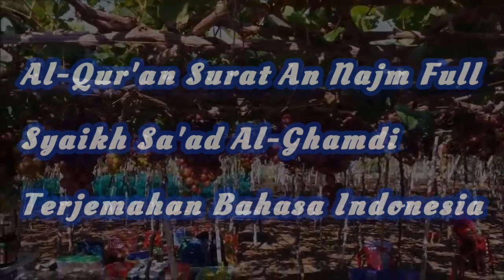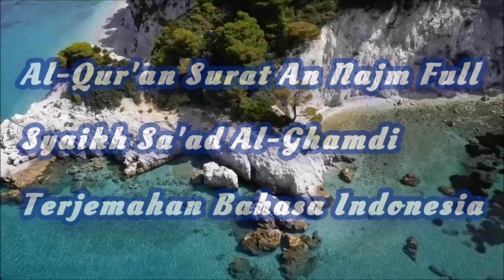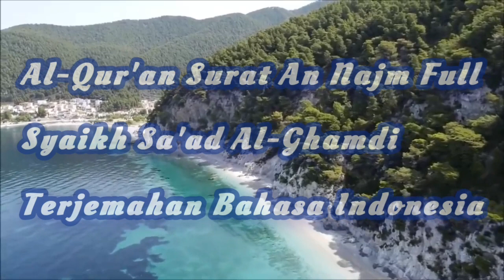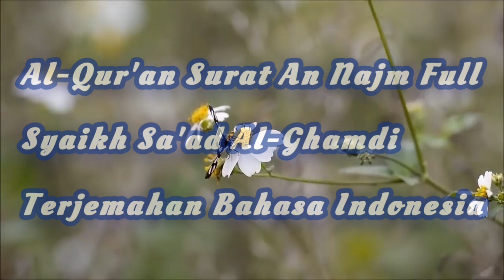Al-Qur'an Surat An-Najm Full-Syaikh Sa'ad Al-Ghamdi Terjemhan Bahasa Indonesia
Syaikh Sa'ad Al-Ghamdi